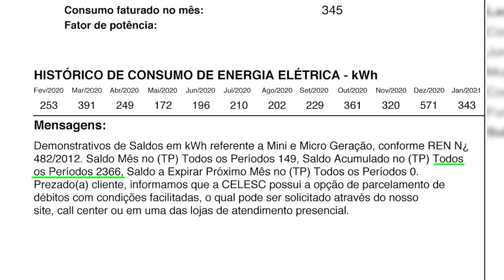Projeto Solar Responde_❓☀⚡😎Como funciona os créditos na minha fatura de energia elétrica ?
Hoje respondemos a dúvida do Luiz Mendes de Ituporanga. Ele quer saber COMO FUNCIONA OS CRÉDITOS NA FATURA DE ENERGIA ELÉTRICA. Quem responde é a Milena Sandri do Orçamentos da Projeto Solar - acompanhe!

Se você também tem alguma outra dúvida sobre energia solar, deixe aqui nos comentários e nossos especialistas irão responder!

Fale com nossos Especialistas da Projeto Solar em Rio do Sul e solicite um estudo de viabilidade para empresa, residência ou propriedade rural.